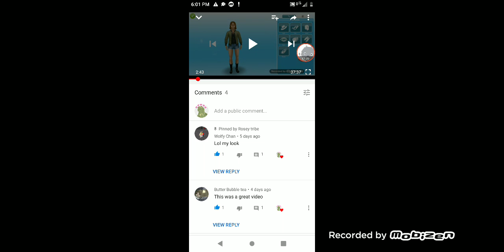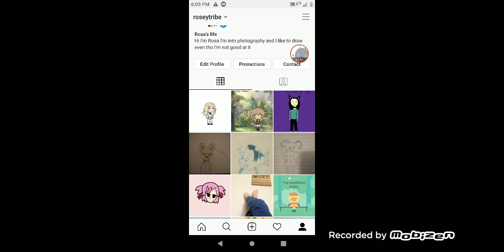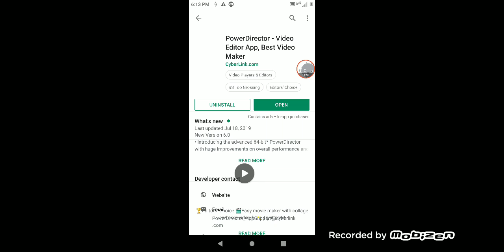Sims freeplay #2 this is boring so send requests